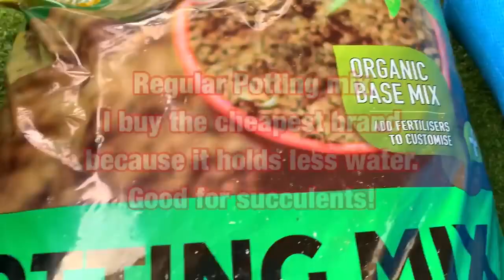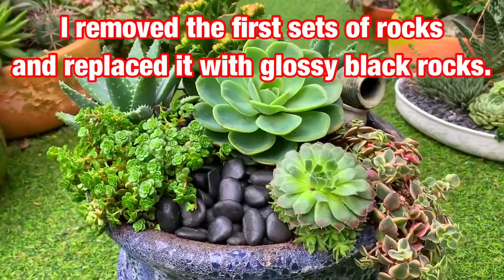Succulent Arrangement in Big Glazed Terracotta Pot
Succulent arrangement in a beautiful and uniquely glazed terracotta pot.